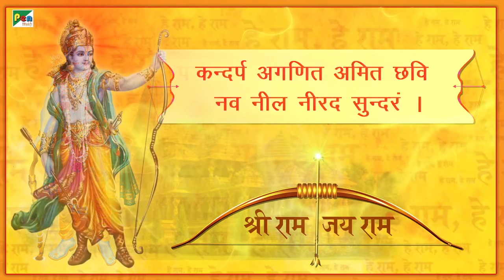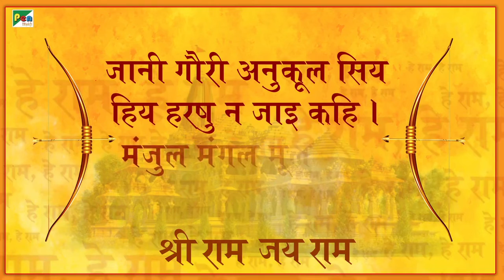श्री राम जी का सुंदर भजन सुनकर मन तृप्त हो जाये | श्री राम चंद्र कृपालु | अनूप जलोटा | भजन संग्रह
Lord Srirama is the seventh avatar of the Hindu god Vishnu, and a king of Ayodhya.Ramanayam narrates his idealistic ideas and his greatness. Rama is one of the many popular figures and deities in Hinduism, specifically Vaishnavism and Vaishnava religious scriptures in South and Southeast Asia.Rama is considered to be one of the most important avatars of Vishnu.

॥ श्रीरामचन्द्र कृपालु ॥

श्री रामचन्द्र कृपालु भजुमन हरण भवभय दारुणं ।
नव कञ्ज लोचन कञ्ज मुख कर कञ्ज पद कञ्जारुणं ॥१॥

कन्दर्प अगणित अमित छवि नव नील नीरद सुन्दरं ।
पटपीत मानहुँ तडित रुचि शुचि नौमि जनक सुतावरं ॥२॥

भजु दीनबन्धु दिनेश दानव दैत्य वंश निकन्दनं ।
रघुनन्द आनन्द कन्द कोसल​ चन्द दशरथ नन्दनं ॥३॥

सिर मुकुट कुंडल तिलक चारु उदार अङ्ग विभूषणं ।
आजानु भुज शर चाप धर संग्राम जित खरदूषणं ॥४॥

इति वदति तुलसीदास शंकर शेष मुनि मन रंजनं ।
मम हृदय कंज निवास कुरु कामादि खलदल गंजनं ॥५॥

मनु जाहि राचेयु मिलहि सो वरु सहज सुन्दर सांवरो ।
करुणा निधान सुजान शीलु स्नेह जानत रावरो ॥६॥

एहि भांति गौरी असीस सुन सिय सहित हिय हरषित अली।
तुलसी भवानिहि पूजी पुनि-पुनि मुदित मन मन्दिर चली ॥७॥

Song Credits
Title : Shree Ramchandra Krupalu
Singer : Anup Jalota
Music & Compose : Dr. Sanjayraj Gaurinandan (SRG)
Lyrics : Traditional
Chorus: Shobha Samant, Suchita Dalvi, Paurnima Shah,
Mohan Morajkar, Mohan Shravan,
Musician:-
Pt. Kiran Mishra, Vijay Tambe,
Sachin Dhamankar,
Satish Dhamankar,
Pankaj Gupte,
Music Programing
Rajesh Rathod
Music  Arrange : SRG
Recording Studio Buss In
Mix Mastering : Satyajit Chikhale
Virat Bhushetty